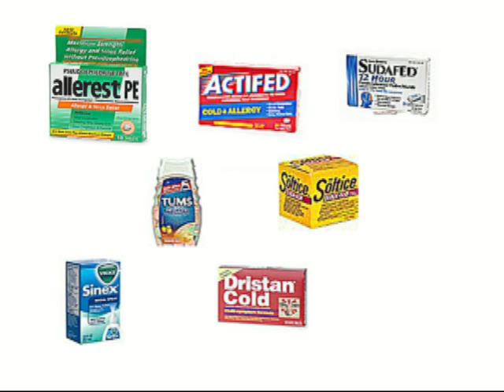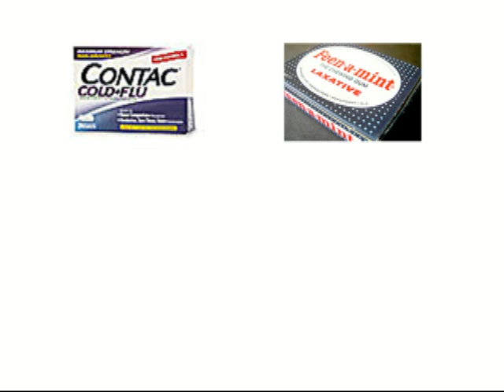Over the Counter Drugs.mp4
Carl & Barbara's fast-moving, humorous video interpretation of song about someone who has every ailment in the world and is taking all kinds of patent medicines to deal with it.